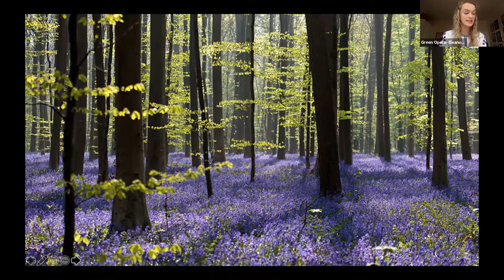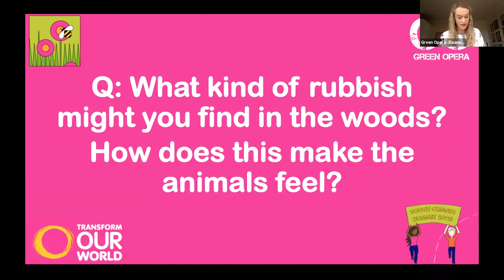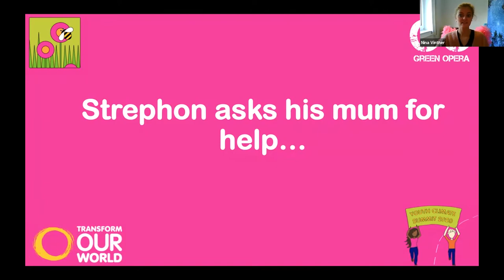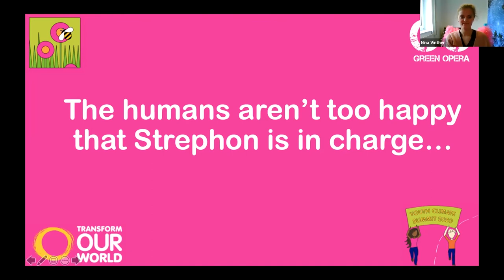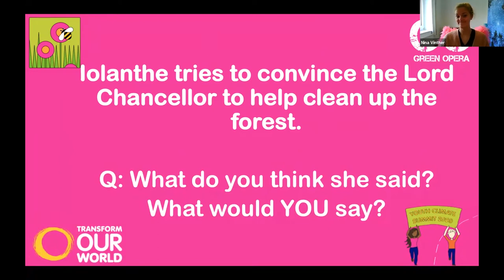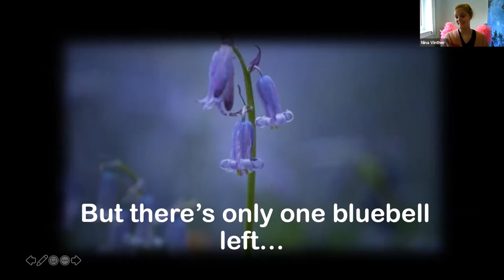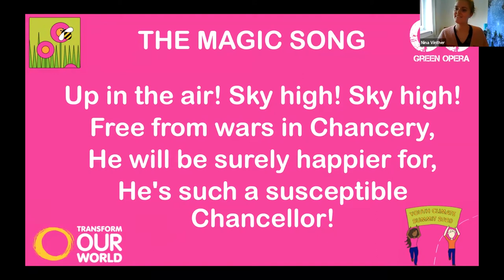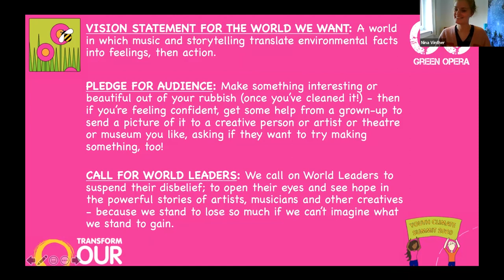Youth Climate Summit - Green Opera goes into the woods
Join Green Opera on an interactive musical journey to save the fairy forest!

Green Opera, a charity with a vision for making music and drama in a way that is environmentally sustainable presents a creative workshop adapted from their recent online production of Gilbert & Sullivan’s Iolanthe.

The session, coordinated by Eleanor Burke (Artistic Director), Nina Vinther (Environmental Officer) with help from some of the fairies  is divided between a short musical performance and a workshop. In the workshop, participants will be taught some of the music from the production and how to make their own fairy wings from recycled materials.

This session was presented as part of the Youth Climate Summit 2020, taking place between the 9th and 13th November.